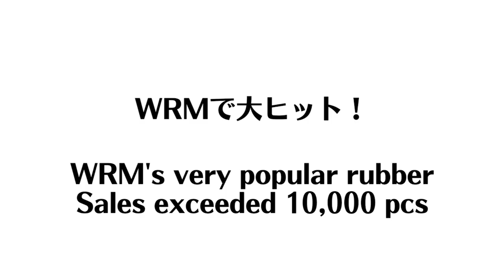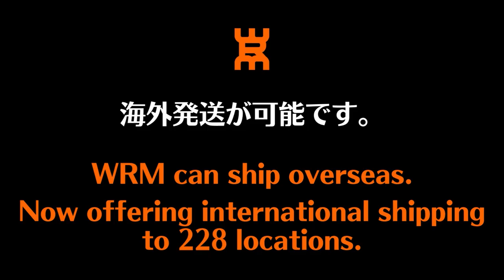一撃必殺！バックドライブのコツ[対下回転]｜佐藤卓央コーチ【卓球知恵袋】最も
@takahiro_0521 佐藤コーチのYoutubeチャンネル

00:00 オープニング
00:54 持ち方
02:11 バックスイング
03:40 インパクト
05:01 足の使い方